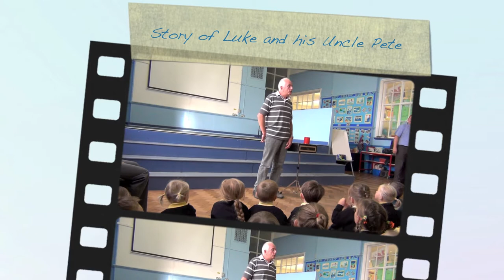The Magic Handkerchief by Pete Hodge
Pete Hodge tells a story about Luke and his Uncle Pete and a magic handkerchief that shows the things that he's done that are wrong.

For more information about OAC Ministries UK visit the